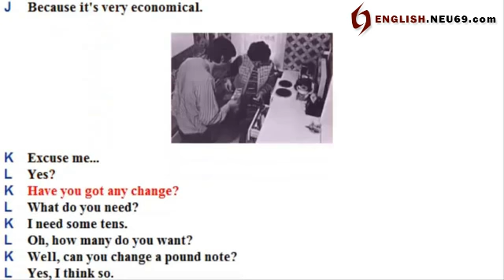A31 - everyday conversation | English conversation A